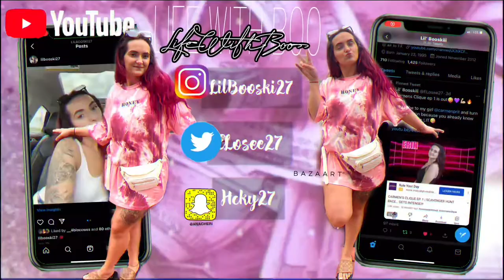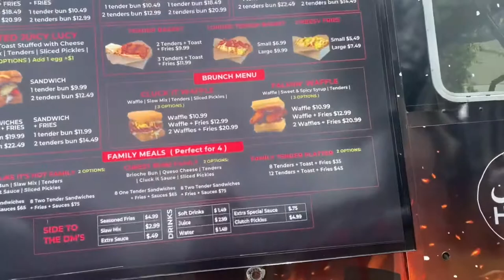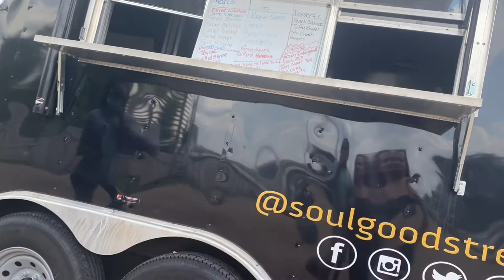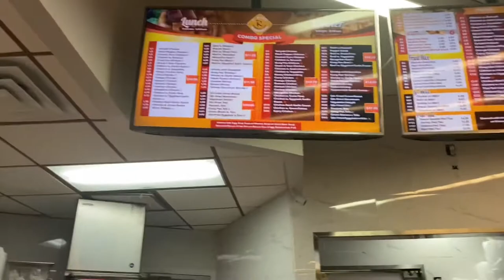HOUSTON VLOG WITH MY BOYFRIEND 4BLOCCWES (APARTMENT SHOPPING, FOOD TRUCKS, GALLERIA)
ITS OFFICIAL CARMENSCLIQUE Is airing! COMMENT TEAMERIN TEAMCOMEBACK💪🏼

Subscrieb to carmenpritchett on Youtube